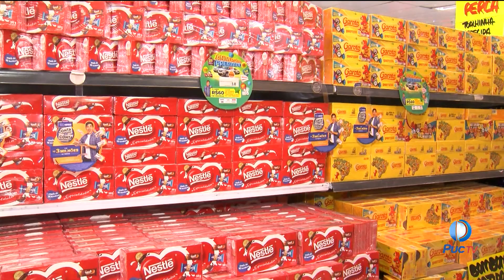Falando Economês: Procura por melhores preços de ovos de pascoa